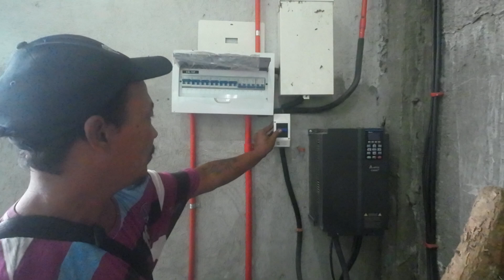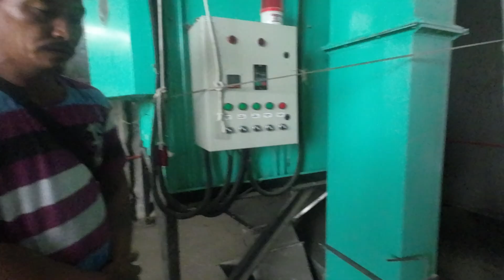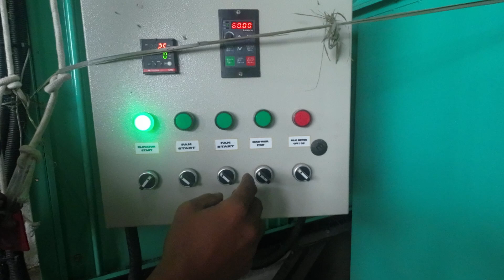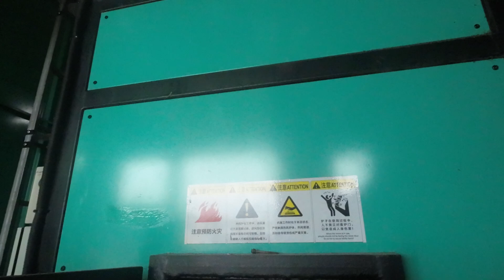Solusyon sa basang Palay itinayo ng Pribadong Grupo para sa Magsasaka. Mechanical Driers.